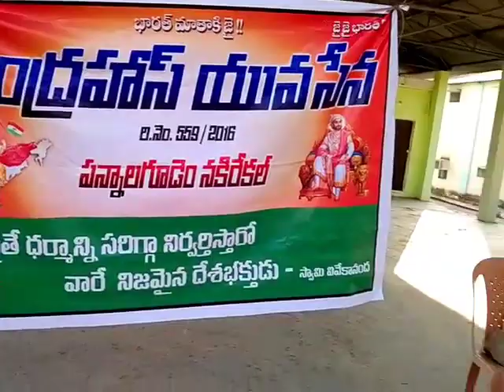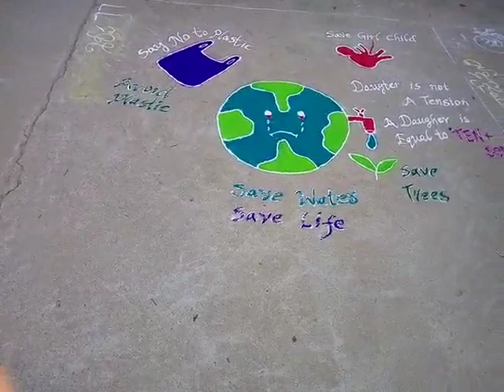maa voori sankranthi muggulu market yard nakrekalమా వూరి సంక్రాంతి ముగ్గులు మార్కెట్ యార్డ్ నకిరేకల్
maa voori sankranthi muggulu / market yard nakrekal మా వూరి సంక్రాంతి ముగ్గులు / మార్కెట్ యార్డ్ నకిరేకల్